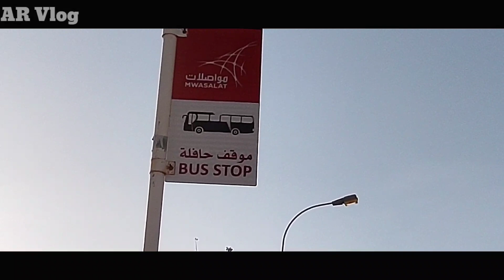My first vlog video.AR_Vlog-|-ARvlogs-|-Oman_vlog!!❤️🥀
Welcome everyone to this channel.
 I will show vlog video here as we like, love will be by your side.